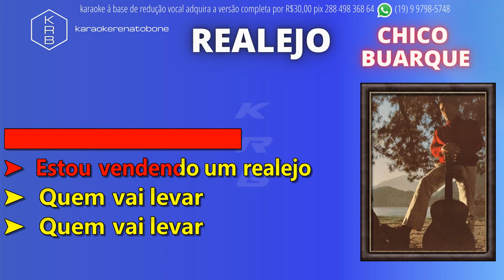REALEJO - CHICO BUARQUE - PLAYBACK DEMONSTRAÇÃO